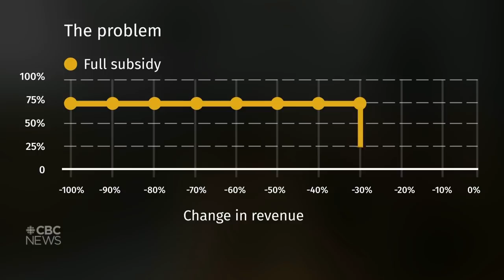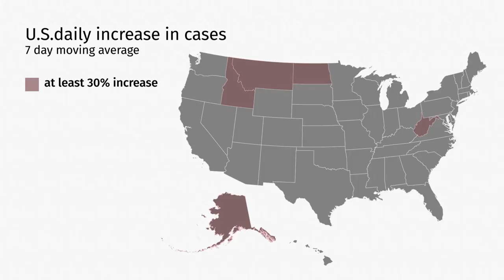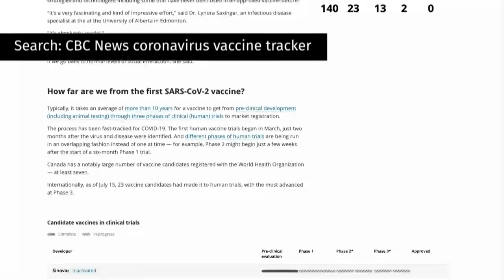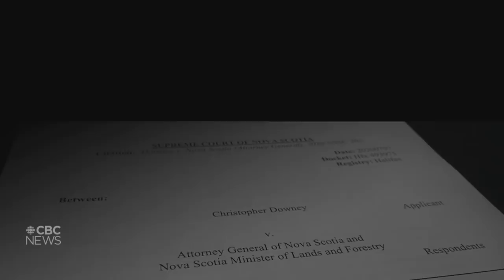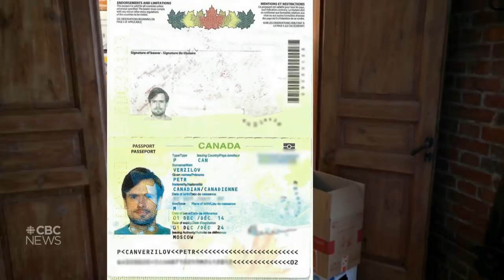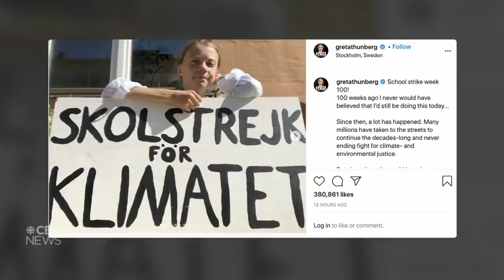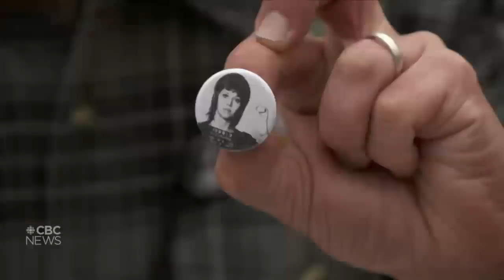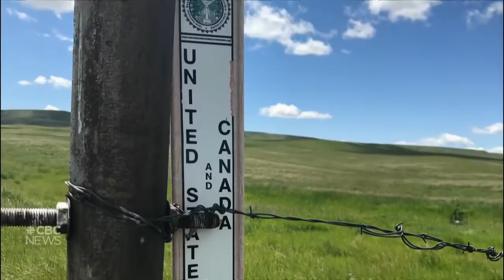Calgary sees COVID-19 spike after reopening – CBC News: The National | July 17, 2020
Two Calgary neighbourhoods see a surge in COVID-19 cases after reopening, linked to a popular restaurant and fitness centers.  A parliamentary ethics committee delays a look into Trudeau’s links to WE Charity. Plus, on racism in sports, an interview with the CFL’s first Black commissioner.